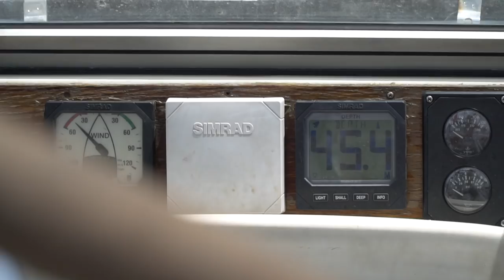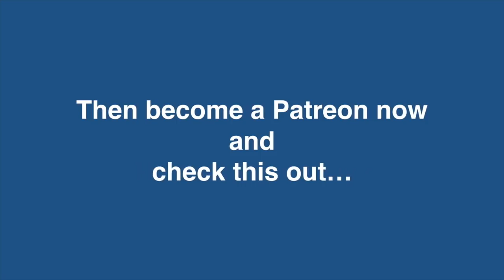Sand Fly Attack & Food again (The Sailing Family) Ep.36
- We were invited to a BBQ on a nearby island - so we had something to eat again But at the island we were attacked by sand flys. Moreover we decided to sail to Nagana - an island where you can buy some food. Robinson Life and eating coconuts all the time can be very hard :-)

TheSailingFamily.com is a documentary film project about a family who bought a sailboat and started sailing in July 2016. The second season is now taking place in Panama. Be a part of the adventure!